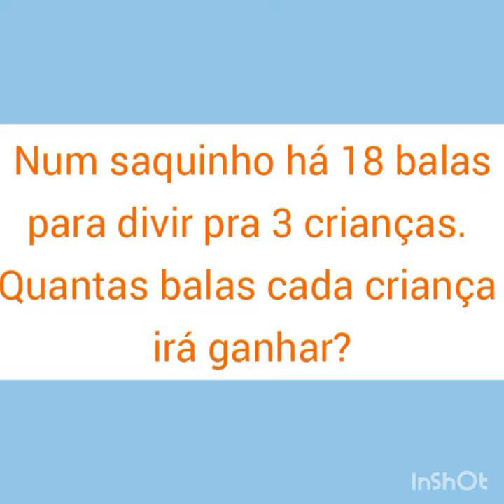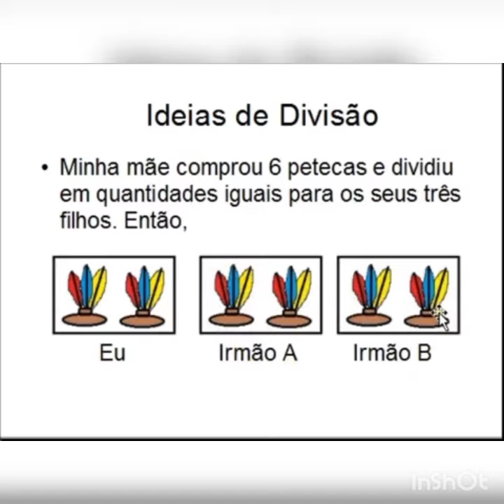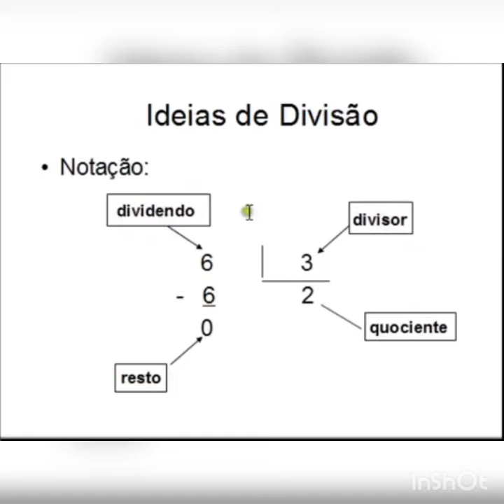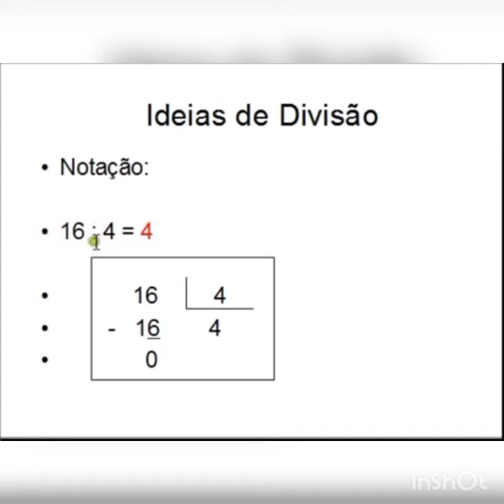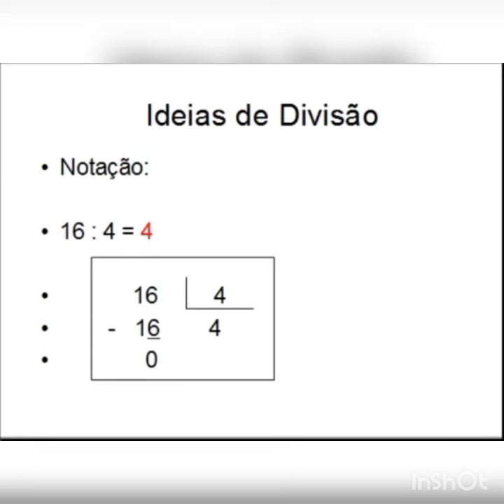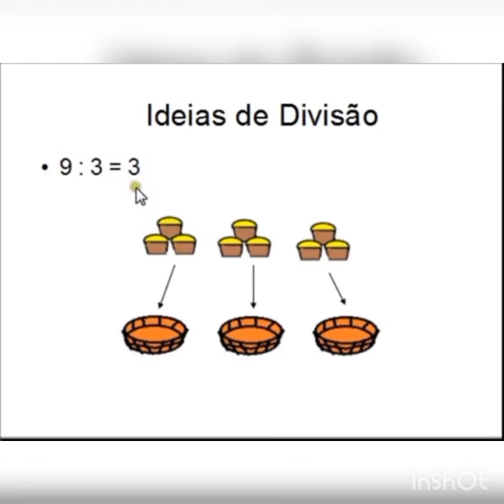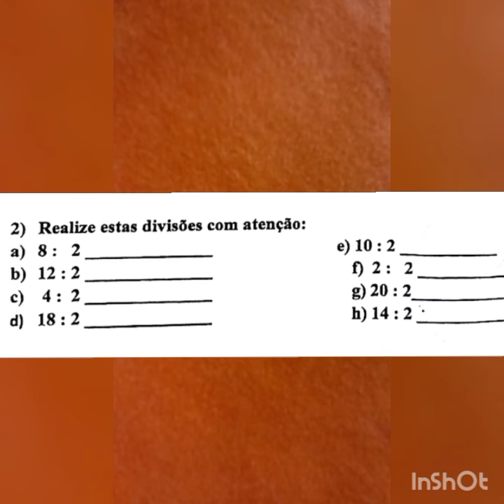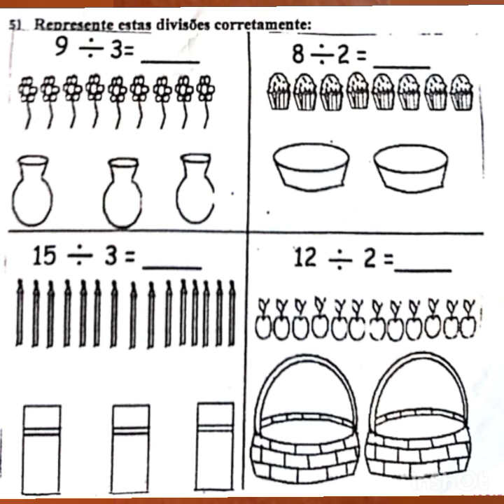Aula de Matemática 2° ano. Divisão. 24/10/2020.